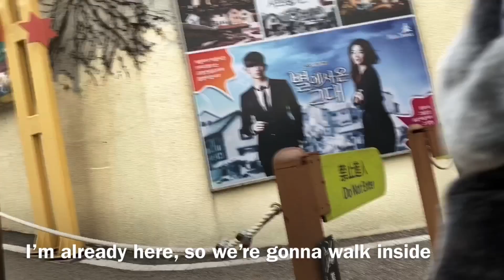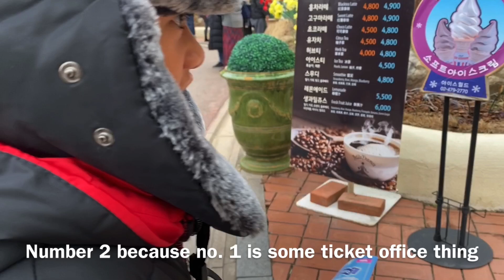Petite France - I Saw A Very Scary Pinocchio | Gapyeong-gun, Korea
Petite France is a French-style theme park that was constructed in July 2008 in Gyeonggi Province, South Korea.

Petite France is a small French village consisting of the museum, workshops, restaurant, cafe and a guesthouse.

This place was featured on many dramas and variety shows too. Beethoven Virus, Secret Garden, Running Man and the one of the most popular drama, You Who Came From The Stars were a few of them.

Hope you enjoy my video while I explore Petite France ❤